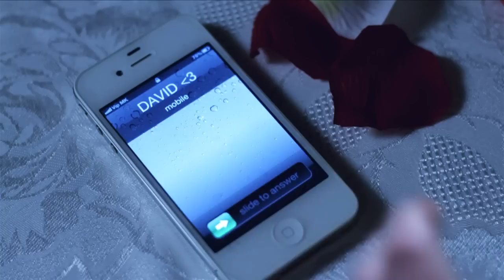Kristijan Pashoski - Igrata na ljubovta [Official video] 2012 Dream Cast production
Дрим каст продукција
музика и аранжман: Мими Марковски „Гимел студио",
текст: Кристијан Пашовски.

Ти ја поседуваш играта на љубовта,
 со неа си поигра,  создаде правила.
сама знаеш, на дното си,
немаме утре, верувај ми.

Сакаш да вратиш се,
секој бакнеж,  секоја солза.
остана сама по своја вина,
не сум јас виновен што ти си замина..

Копнееш сега, да биде како вчера ,
Знам, осаменоста кон мене те тера.
Сега немаш никој, го знаеш тоа и сама,
Се научи да добиваш сешто, но овој пат е тешко..

Не ме моли за прошка сега,
Слободно побарај нова адреса,
Некој друг место мене нека те прегрне...
И, научи се да живееш без мене.

Помеѓу нас остана само прашина,
од љубовта нема ни глас, нема иднина за нас..